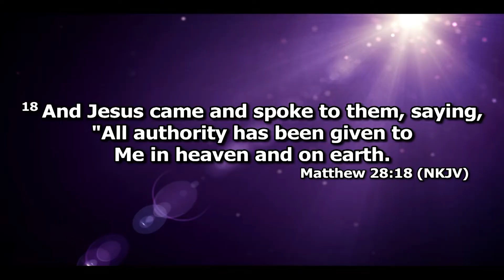The Great Omission | Bishop Darlingston Johnson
The Great Omission
Bishop Darlingston Johnson
Matthew 28:18-20